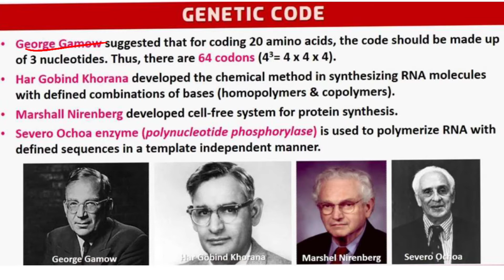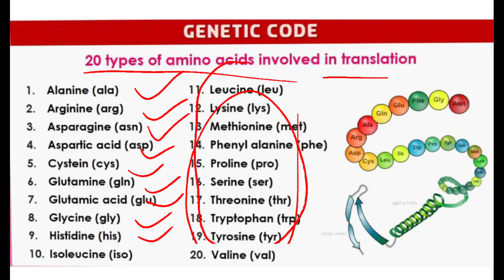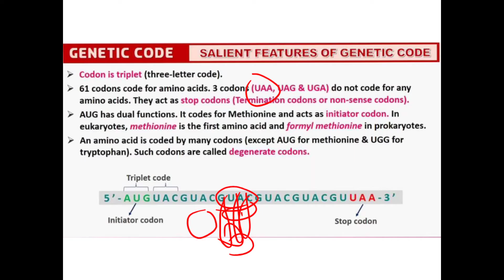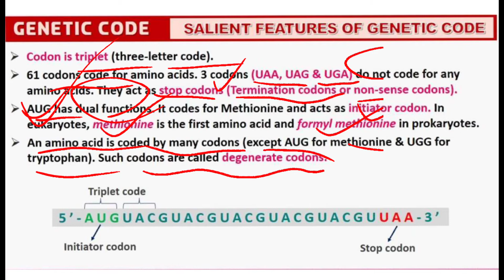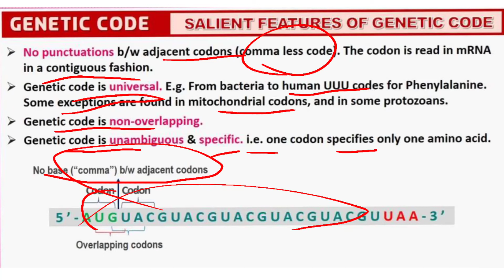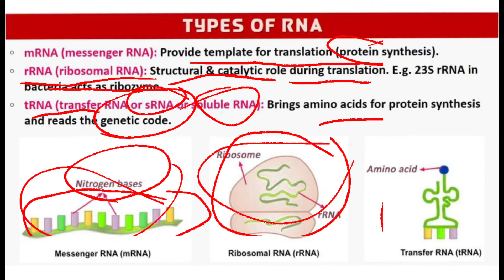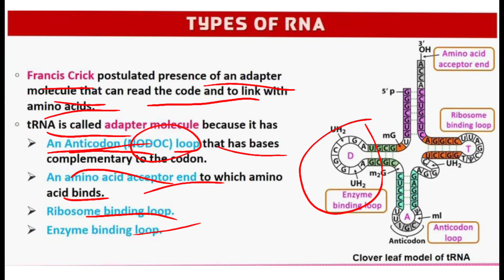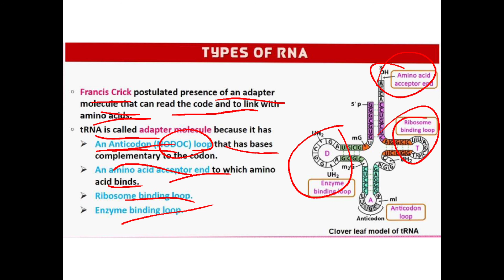molecular basis of inheritance Part 7.